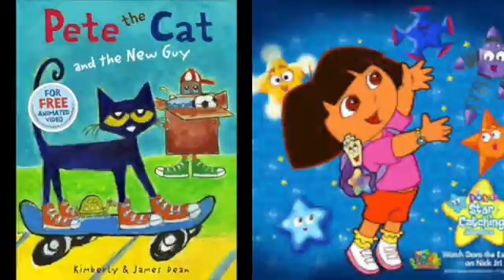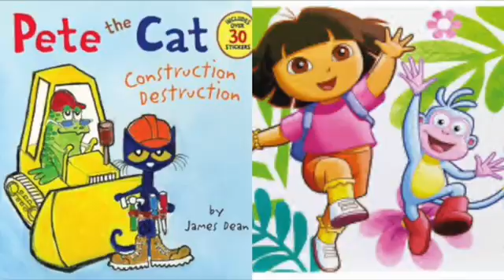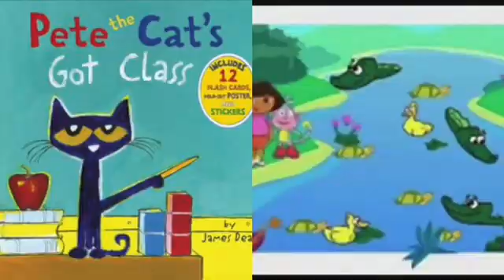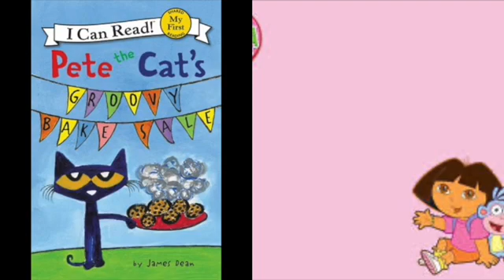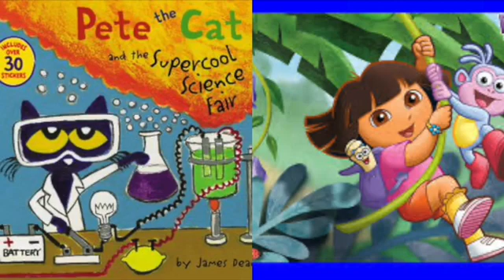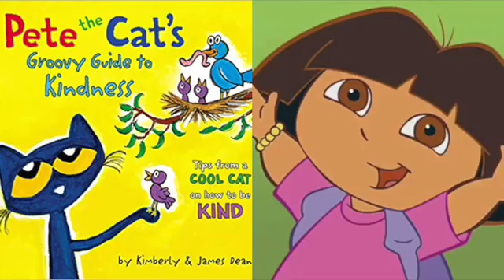Pete The Cat and Dora The Explorer Dance Party Slideshow